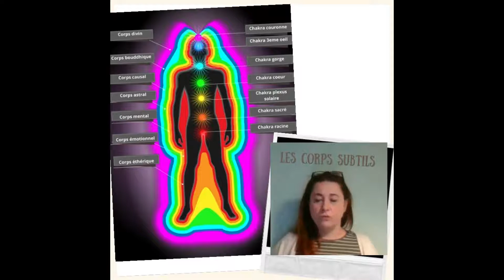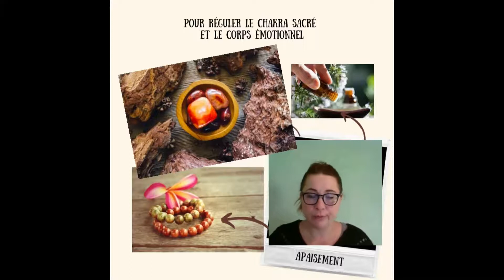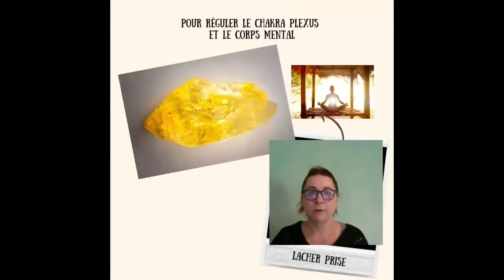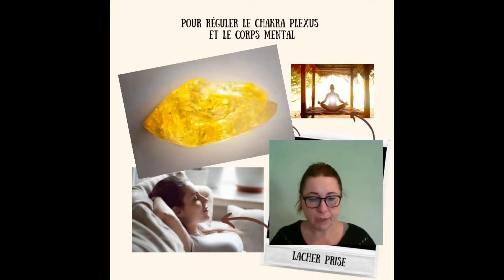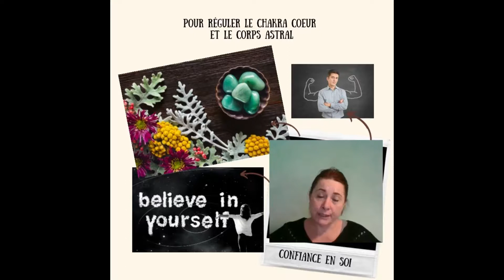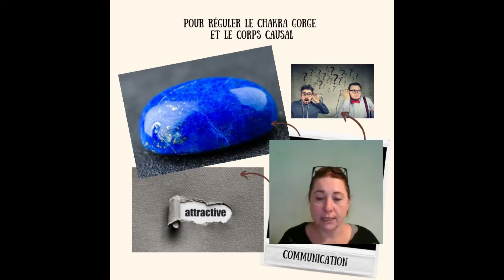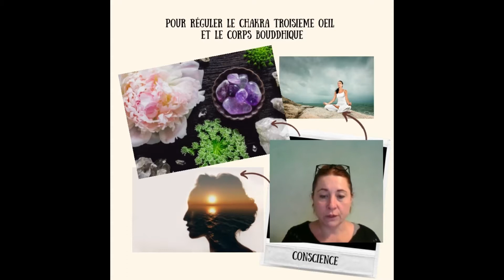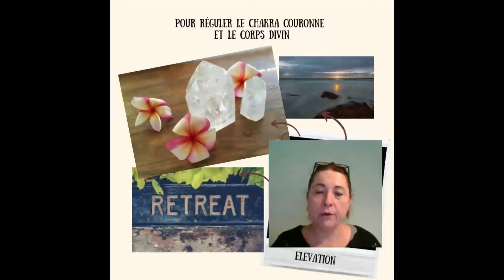Les corps subtils, tuto#2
Découvrez les corps subtils et les chakras, leurs implications pour notre santé et comment les aligner.